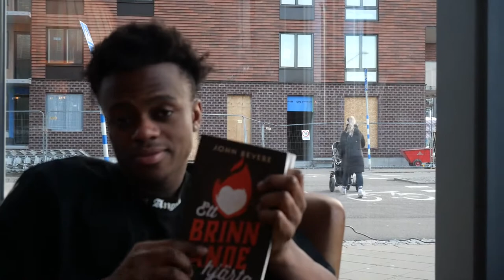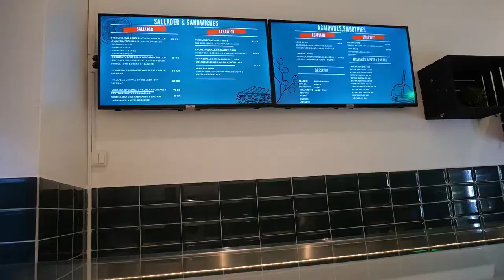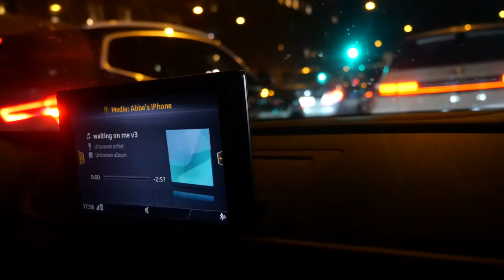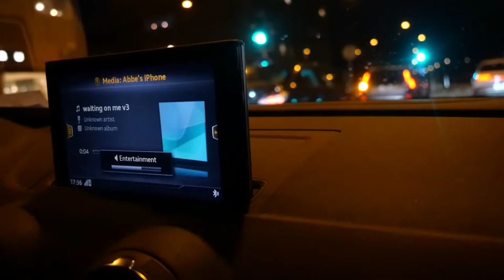HÄNG MED OSS I MALMÖ & VÄSTRA HAMNEN VLOG!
Den här videon är en promenad i staden Malmö där jag och Ambessa
fikar på Waynes Coffe i  västra hamnen, äter på saladzone, besöker Audi bilservice och åker runt i stan...